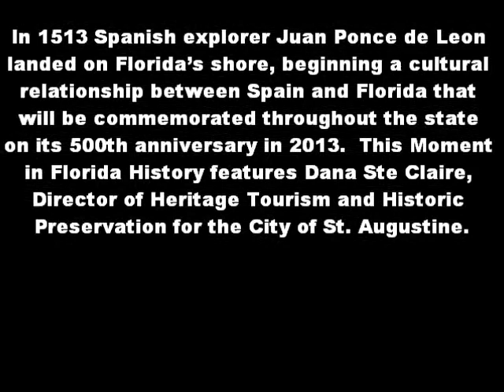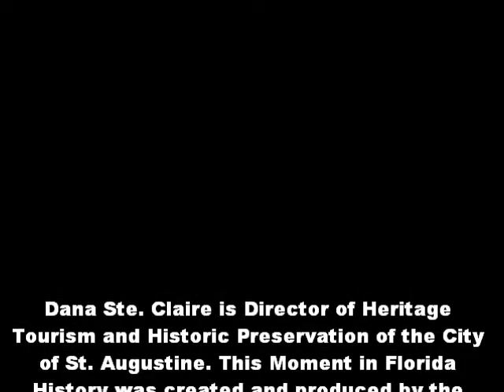1/4 - FHC - St. Augustine is the story of the United States featuring Dana Ste Claire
Florida History Moment commemorating 500 Year of Spain-Florida History.
Director of Heritage Tourism and Historic Preservation of the City of St. Augustine Dana Ste. Claire explains the history of St. Augustine.